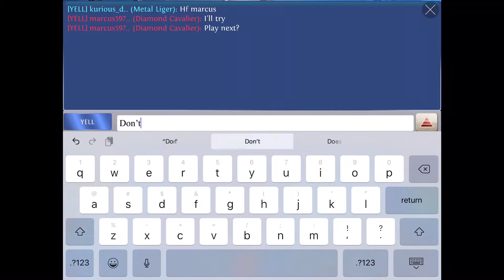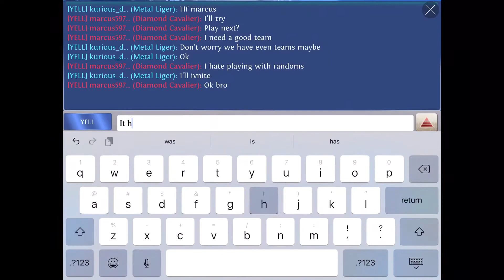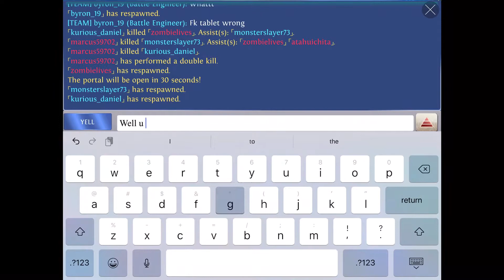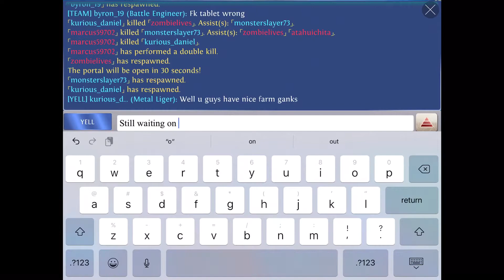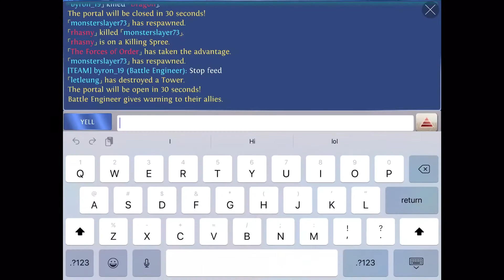HEROES OF ORDER AND CHAOS (ACRIDIX)